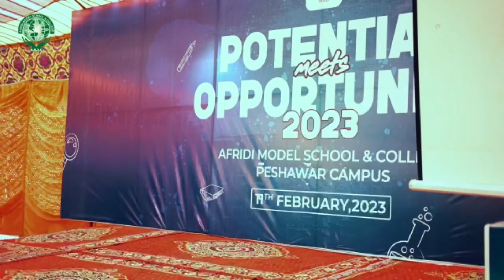potential meets program at Afridi model school and college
Potential Meets Opportunity - 2023

It was an amazing day for the students of AMSC Bara Campus to attend the different sessions with renowned Speakers and Ex-Students of AMSC.
The sessions were designed to inspire and motivate the students by giving them the opportunity to meet with themselves and to pull out the hidden potentials of their own and to realise their strength.